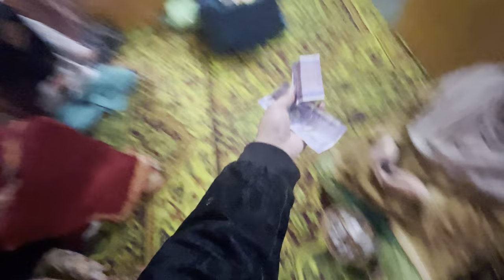Heavy Snowfall in Kashmir 😍 || Faheem Vlogs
"Attitude is a little thing that makes a big difference."
                                   — Winston Churchill